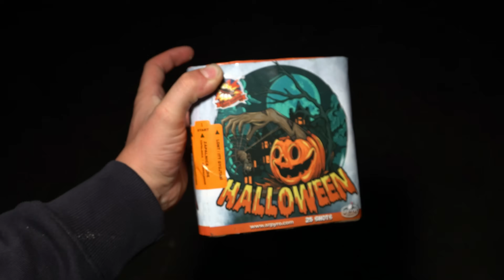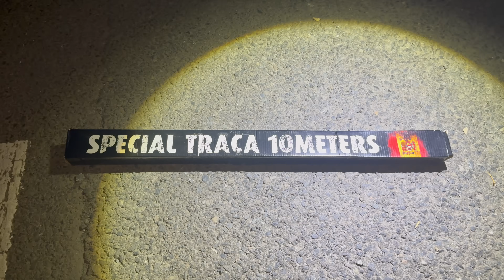XXL FEUERWERKS MISCHUNG | HALLOWEEN SPEZIAL 2024 | SILVESTER VORFREUDE IST AUF 1000%🧨😍